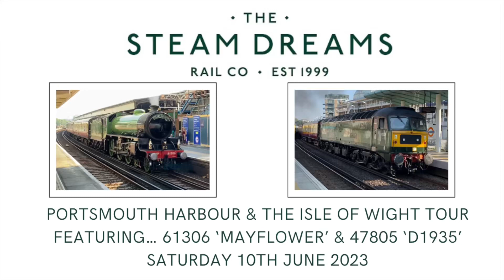LNER Thompson B1 + Class 47 | 61306 ‘Mayflower’ + 47805 ‘D1935’ | Portsmouth & IOW Tour | 10/06/23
Footage from Mayflower and 47805’s tour to Portsmouth.